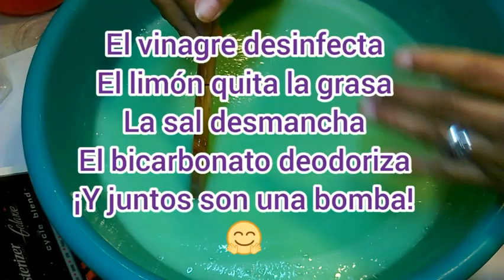Jabón líquido Desengrasante multiusos .¡Te encantará!😍👚👕👖👗🔧